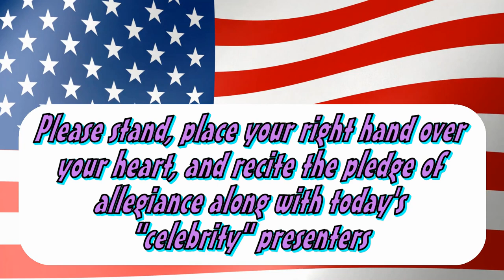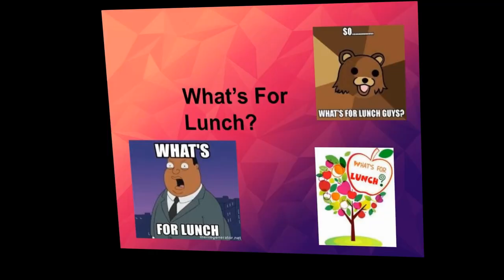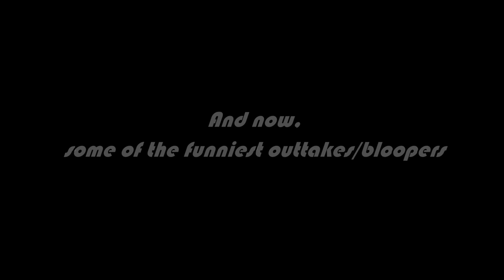6 5 Broadcast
Music Credits
"School's Out"
performed by Alice
Cooper. Written by
Alice Cooper,
et al. Warner Bros,
1972.